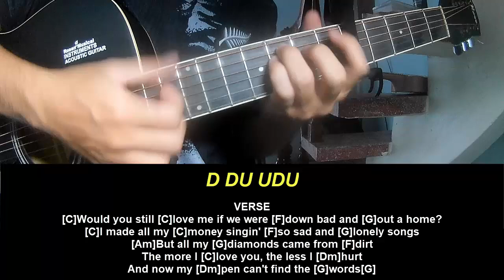Play Guitar Along Post Malone Right About You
Today, I will share with you Play Guitar Along Post Malone Right About You